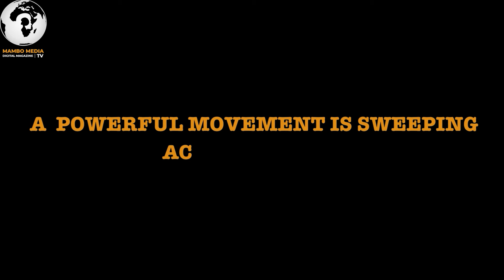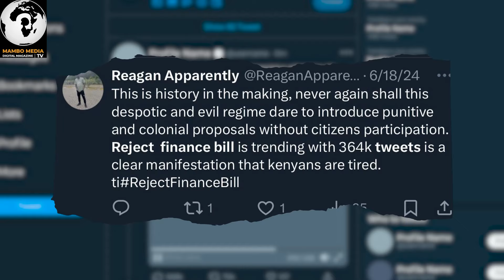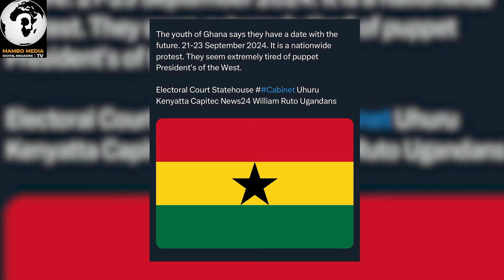ENOUGH IS ENOUGH - AFRICAN YOUTH 🌍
Tired of corrupt, incompetent governments, the African youth are finally hitting the streets and demanding a fresh start.

The continent has been plagued by tyrants who have held the majority hostage for many, many years.

The FinanceBill2024 was the final straw for the Kenyan youth. We have also witnessed the Senegalese youth rejecting the old guard with the election of President Basirou Diomaye Fayeand. In a similar fashion, the Zambian youth chatted a new path with the election of a reputable and visionary leader in President Hakainde Hichilema.